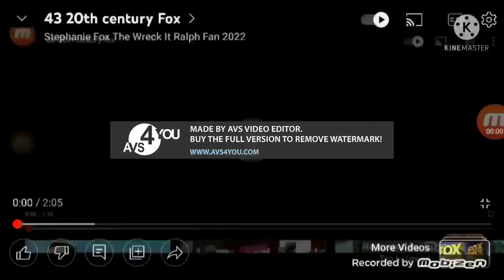50 20th Century Fox